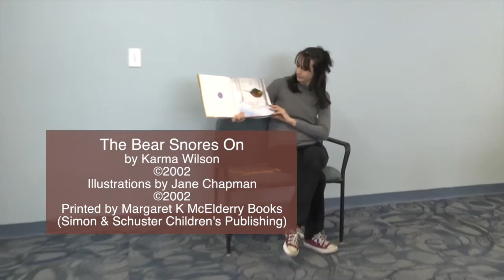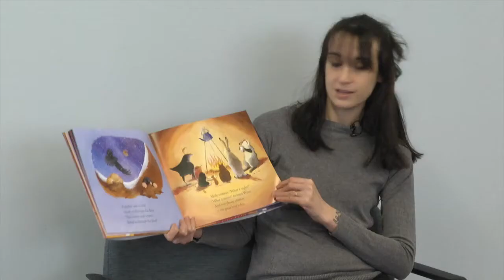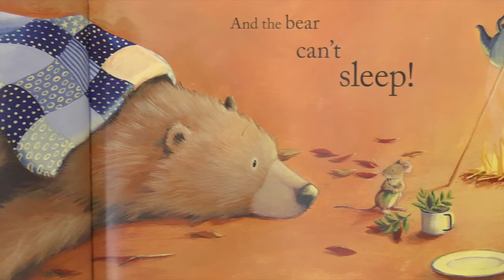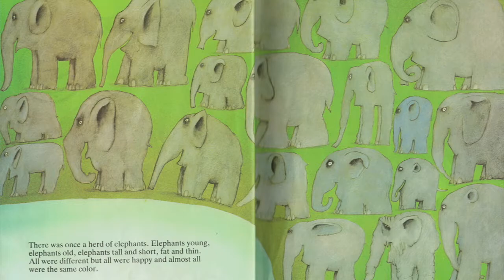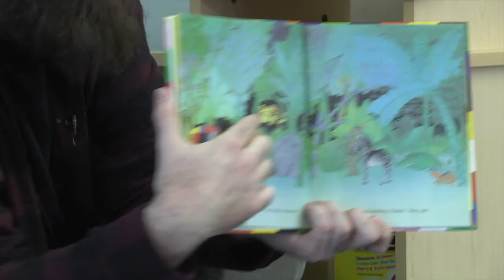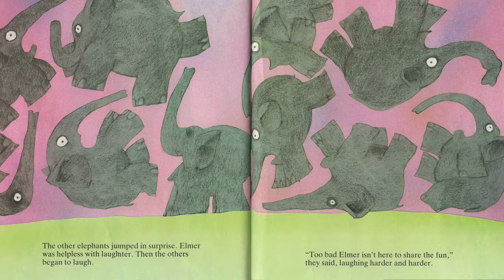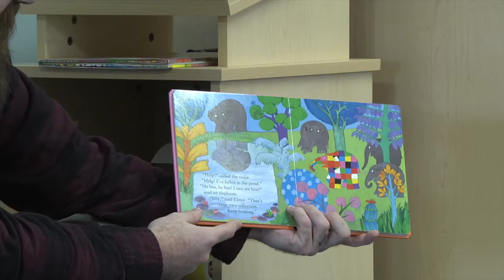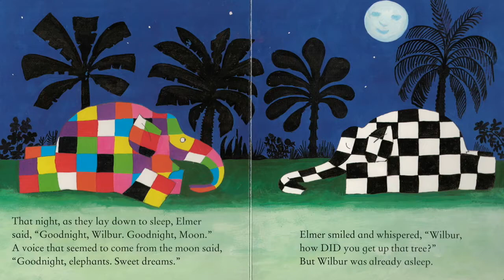Whitman Library; Favorite Friends Storytime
Children’s Librarian, Stephanie Young and Assistant Director Tyler Vachon read stories of some of their favorite characters from children’s literature during this monthly storytime on Saturday mornings. Stephanie reads about Karma Wilson’s Bear and Tyler reads about David McKee’s Elmer the patchwork elephant.Whitman Library Favorite Friends Storytime was conducted on January 26 & March 30, 2019